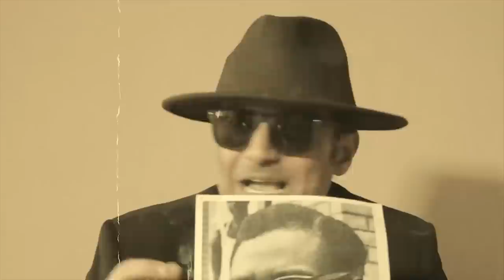KAO DENERO ft BLOCK JONES STORY OF LUMUMBA OFFICIAL MUSIC VIDEO